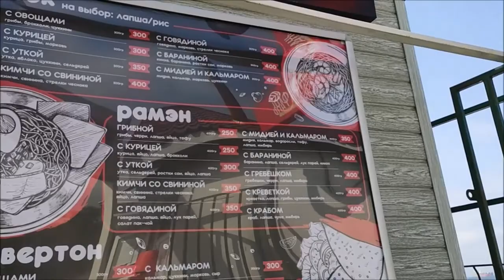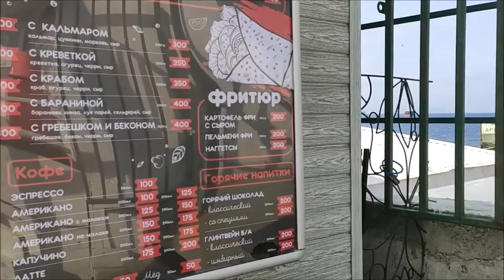Осенний пляж на маяке , Эгершельд. Владивосток